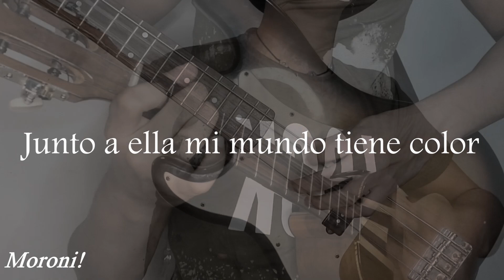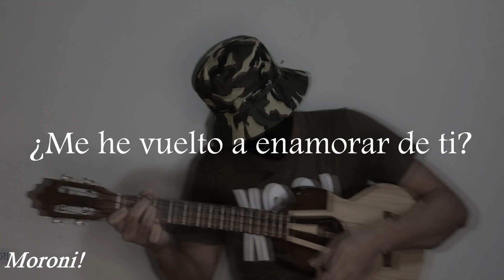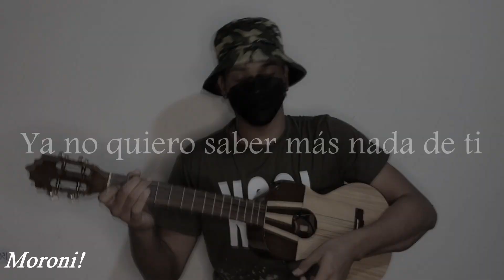Esto No Es Normal / Moroni!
Hola! el día de hoy les traigo esta canción, lo cual me encanto grabarla para ustedes, y espero logren disfrutarla tanto como yo.

Letra: Moroni!
composición: Moroni!
Producción: Moroni!
instrumental: Moroni!